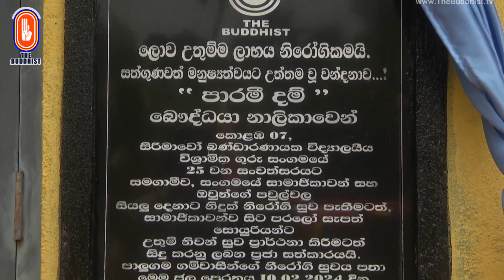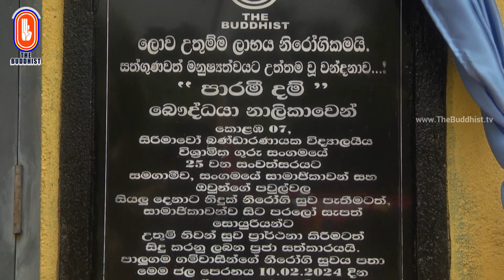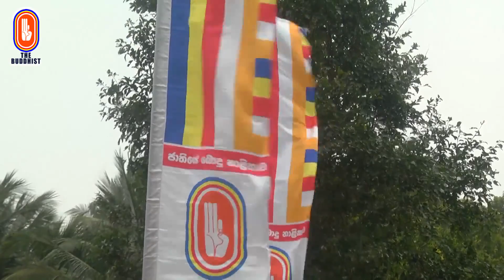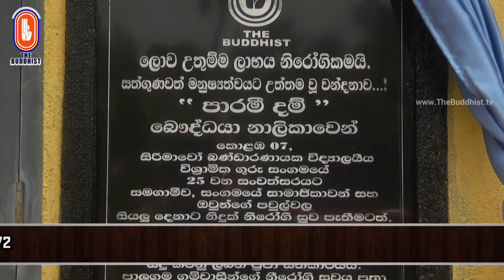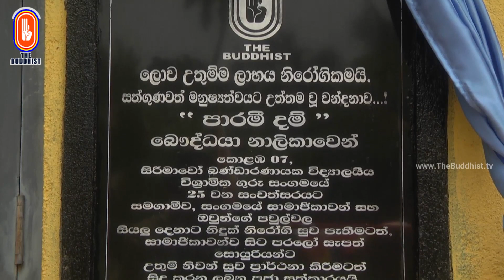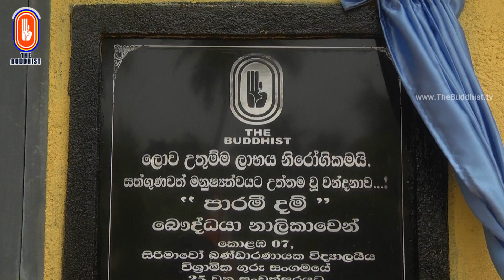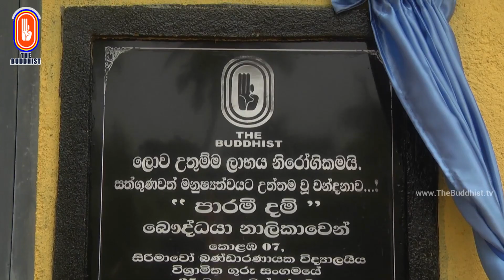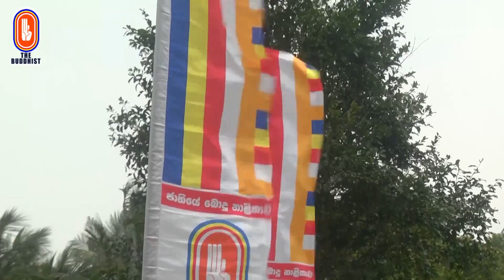Water Filter Donation | 2024-02-13 | The Buddhist Media Network